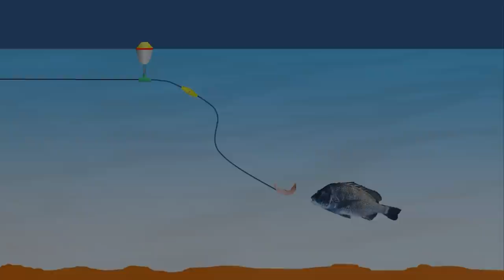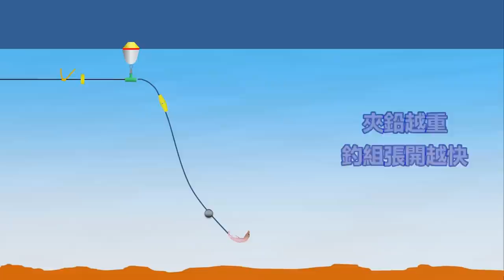磯釣 | 控線技巧：基礎篇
初學磯釣時，看日本磯釣大師的控線技巧說明，看完只覺得太複雜了，難以明白 10年後再讀，感受到日本人的認真和追求精細，只不過對初學者來說還是不容易理解，因此製作這個影片的時候，嘗試以較容易理解的方式歸納和說明，如有錯漏請指正。